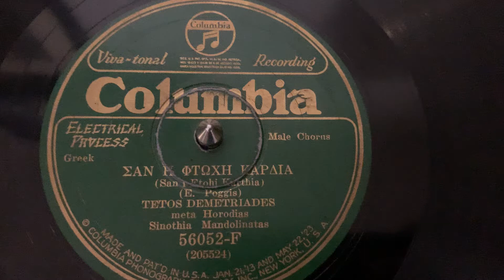“San Etohi Karthia” Tetos Demetriades meta Horodias Sinothia Mandolinatas - Columbia 56052-F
“San Etohi Karthia”
Tetos Demetriades meta Horodias Sinothia Mandolinatas
Columbia 56052-F